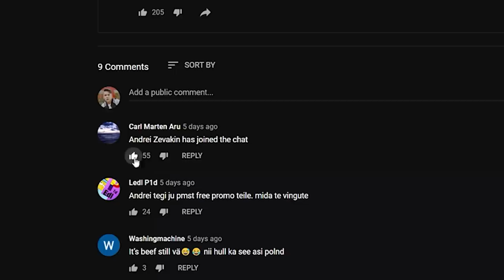KLIKK (part 2)